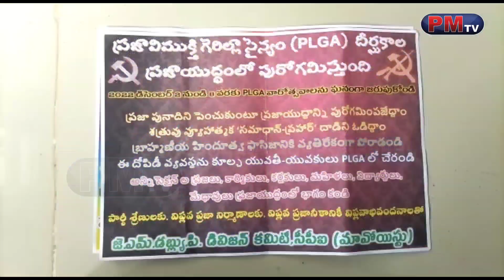ఐదుగురు మలేషియా మావోయిస్టు లు అరెస్టు వెంకటాపురం సిపిఐ l PM News